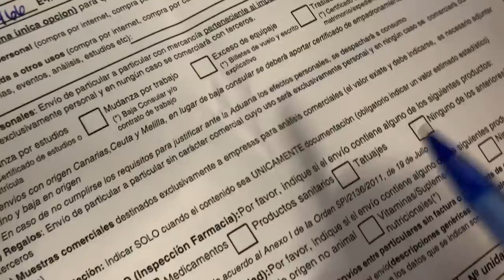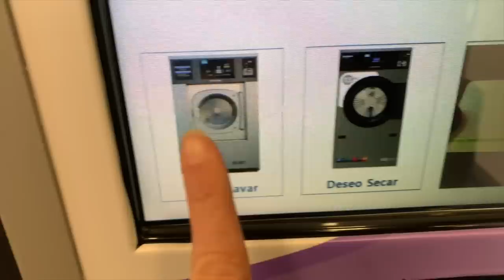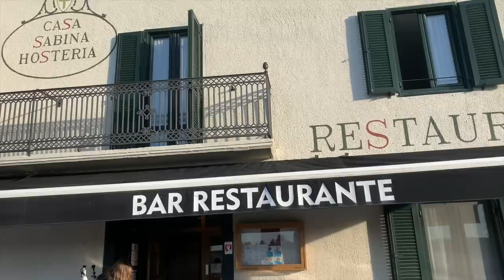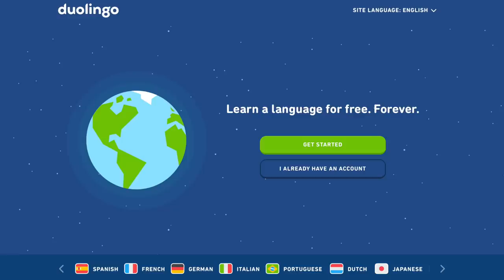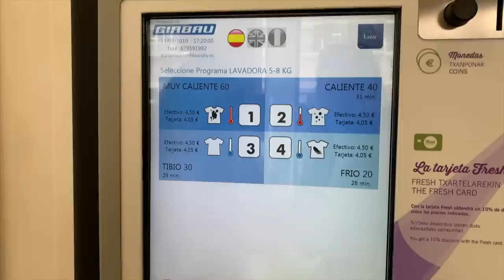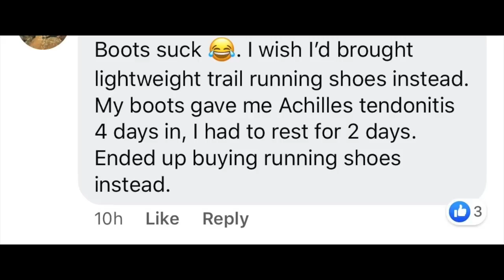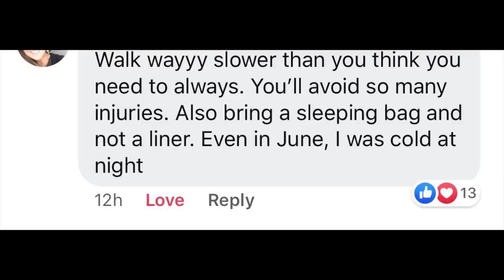What I Wish I'd Known Before Hiking The Camino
00:14 Receiving Packages
02:27 Down Gear/Bed Bug Prep
05:28 Siesta
06:11 Food Options
08:11 Spanish
10:53 Cruz de Ferro
11:49 History
12:54 What Other Pilgrims Wish They Knew
           13:04 Trail Runners over Boots
           13:58 Take Your Time
14:55 Buen Camino